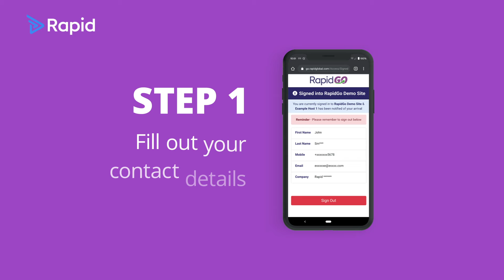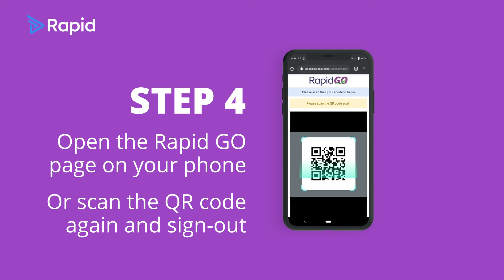Rapid GO - Age Care Industry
Rapid GO - The contactless sign-in solution. Contactless check-in & screening tool for every site visitor, to ensure traceability and guard against unauthorised entry.